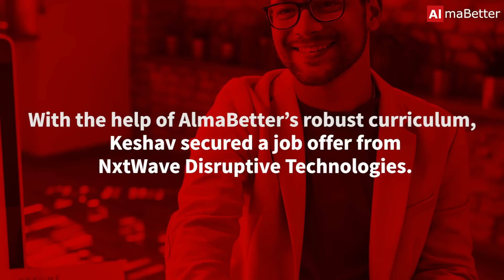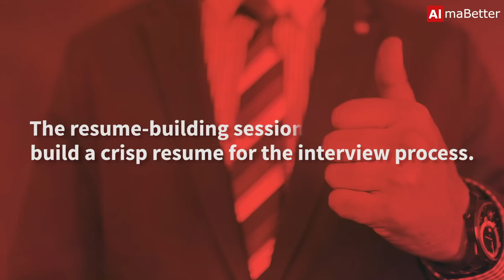Risk-free education | AlmaBetter's Data Science Program | NxtWave Disruptive Technologies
Keshav Sharma secured a job at NxtWave Disruptive Technologies within a few weeks of program completion. Let's hear what Keshav has to say about his experience at AlmaBetter.

and enrol now